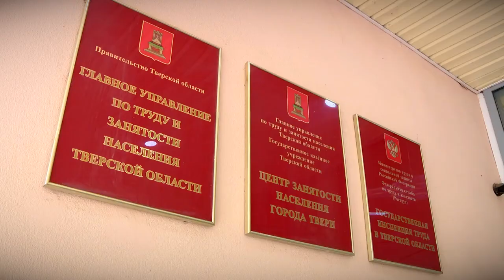Центры занятости населения в Тверской области модернизируют